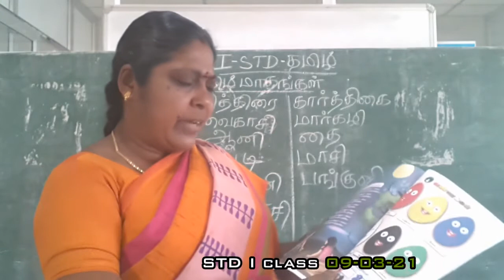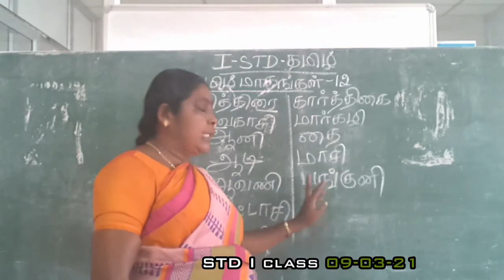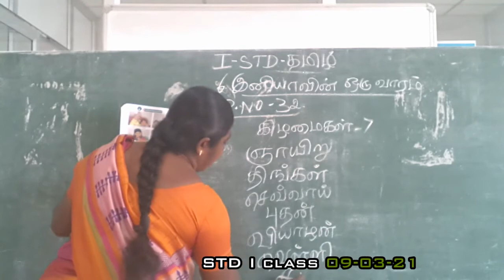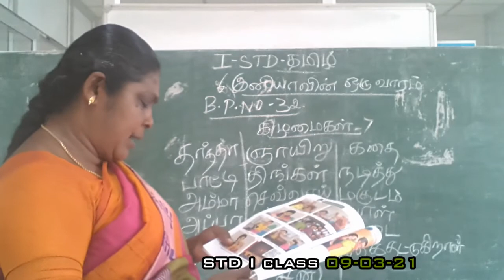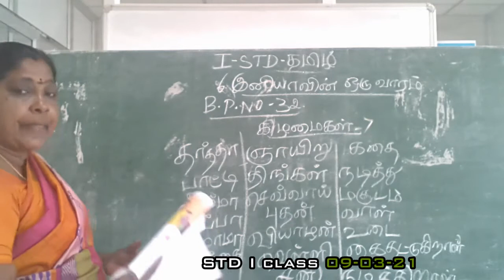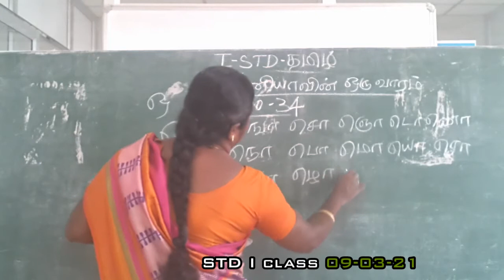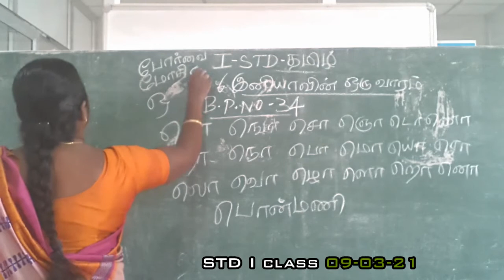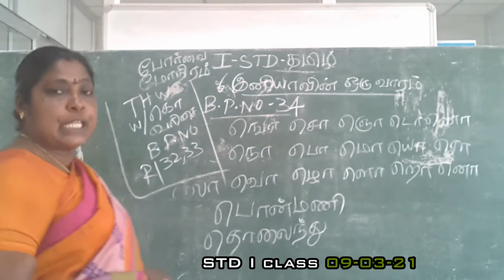I TAMIL 9.3.21